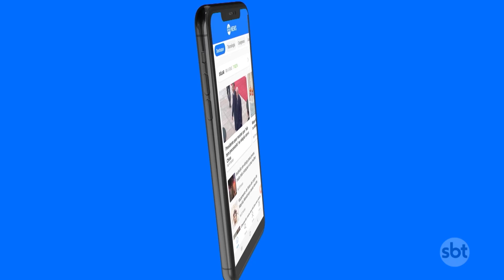Policial é suspeito de efetuar disparo que matou jovem no interior paulista | SBT Brasil (14/08/23)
No interior paulista, um policial militar foi preso suspeito de disparar o tiro que matou uma jovem de 27 anos